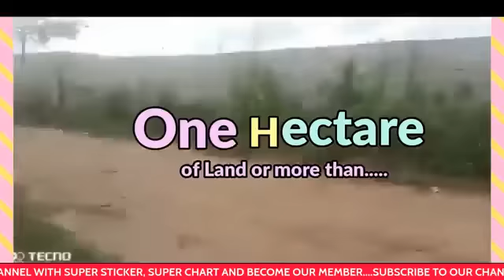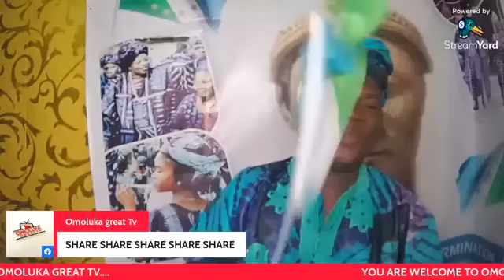BREAKING NEWS: ASIRI AWON ABAMI OBIRIN ILE YORUBA KAN TU.